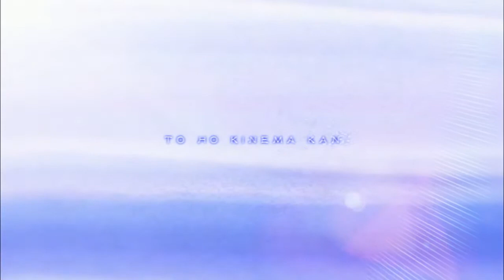Touhou Kinema Kan 2nd (ED)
Propuesta de final para Touhou Kinema Kan, cortometraje de animación amateur basado en los personajes de la saga de videojuegos (también amateur) Project Touhou.